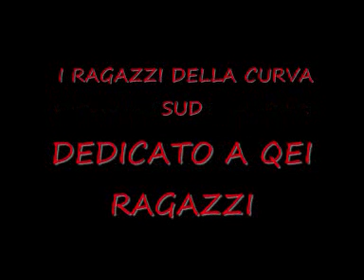TG Lem-E' ufficiale,Moratti lascia l'inter!(Inter Merda)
Voce:Lory & Già...
Ci tengo a precisare che non è la mia...
Ho dovuto fare qst video xk dovevo farlo..
Dovevo dire a tutta ciò che più odio e cosa penso di esso
Immagino che gli interisti voteranno a 1 stella..fate pure..rimarrete lo stesso sfigati..anzi..se lo fate è xk sapete di essere interisti skifosi..